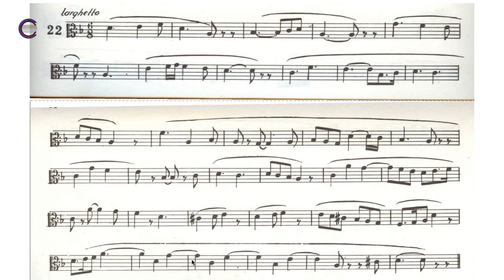SOLFEGGIO - Poltronieri (Vol.2) - SETTICLAVIO - [contralto] - Studio n. 22